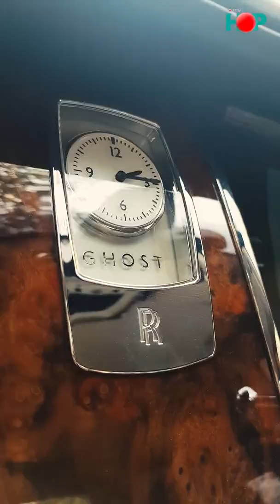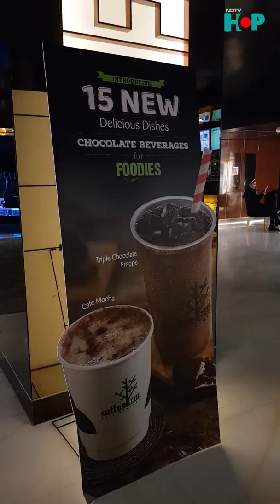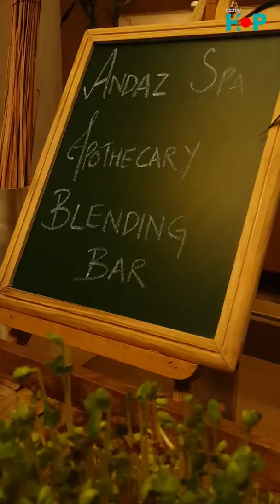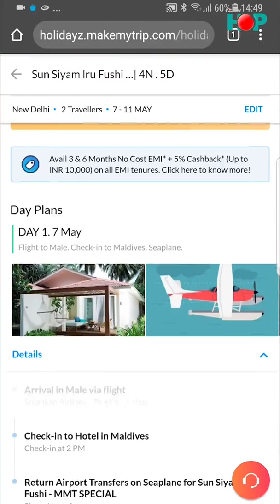Five Ways to Splurge on Valentine's Day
Here are five ways you can pamper yourself or your partner on Valentine's Day!